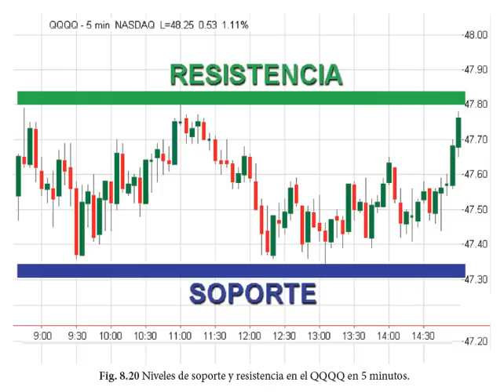Análisis técnico / Soporte y Resistencia